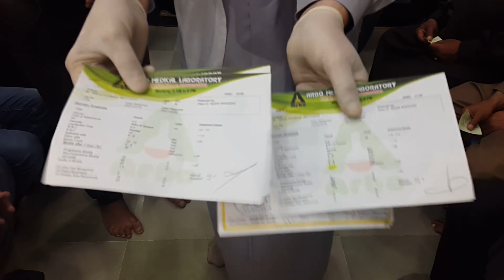Semen sterility was cured of zero